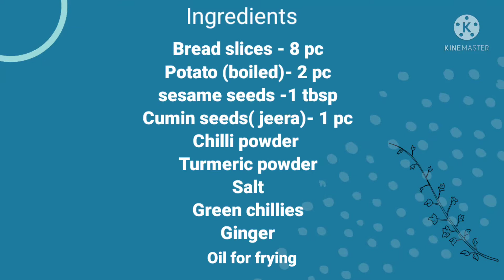Bread Chakli|Instant snack|Kids favourite|Healthy easy teatime snack|10min recipe|No flour chakli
Bread Chakli|Instant snack|Kids favourite recipe|Healthy Quick n easy|5 min recipe|No flour chakli|